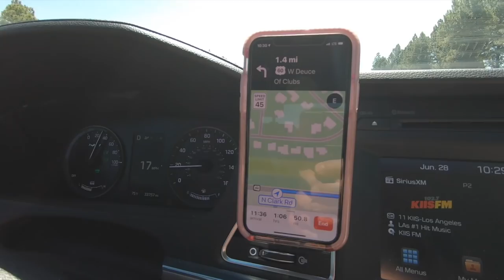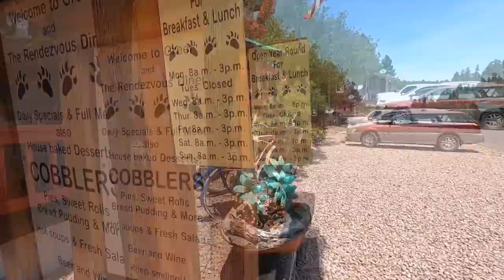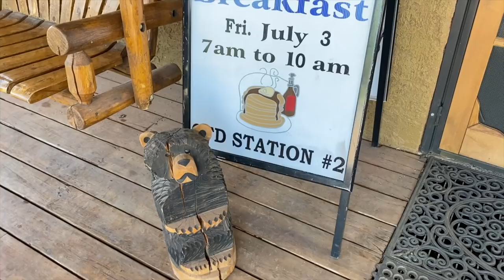Goodbye Colorado Hello Arizona! || Greer AZ | Camping Arizona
Our Favorite RV items can all be found at ➡️ Goodbye Colorado Hello Arizona! || Greer AZ | Camping Arizona (EP 89)

ℹ️ About this episode:
LivinRVision leaves Ouray, Colorado and heads to Show Low, Arizona to explore places they have never been.  Michelle finds a must stop place for pie in a touristy little town in the White Mountains near the Apache-Sitgreaves National Forest.